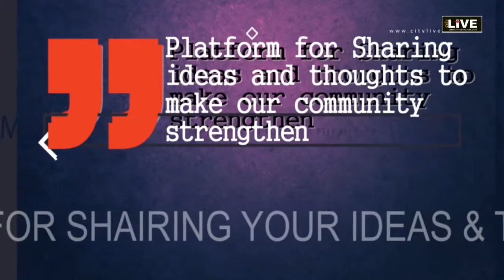CityLIVE - Dialogue with Mr. BHIM SINGH. MD, Rajasthan Tours Pvt Ltd..- Event Managers Day Special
Event Manager's Day - Connect the associates
Dialogue with Mr. BHIM SINGH. MD, Rajasthan Tours Pvt Ltd.  session moderator Mr. Arshad Hussain  (Event Guru) . Topic Importance of event industry and contribution and responsibility towards society.